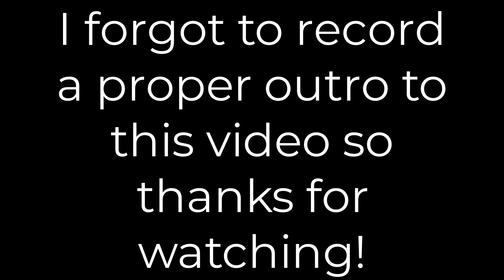THE RAREST SHOP IN ANIMAL JAM | Animal Jam Vlog 10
Today I present you all with the RAREST shop in Animal Jam! Enjoy!
Username (Both Animal Jam Games): itzbreezy1